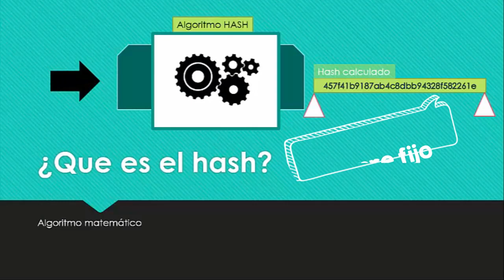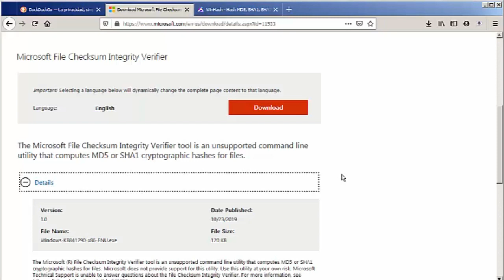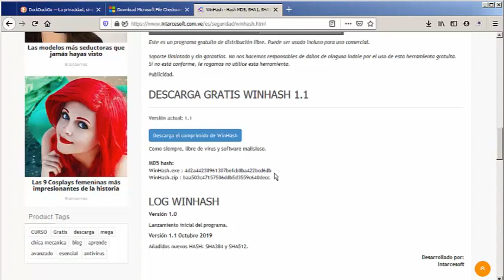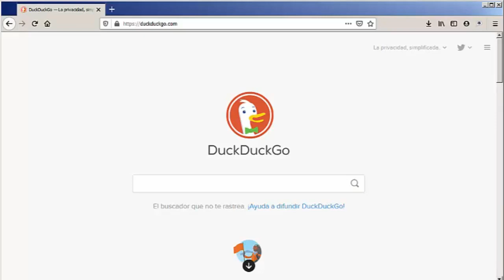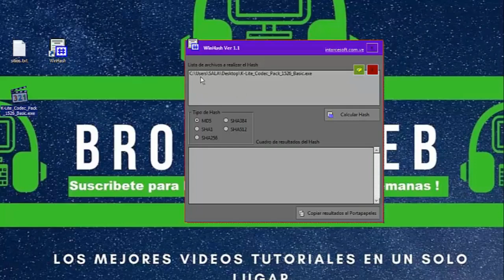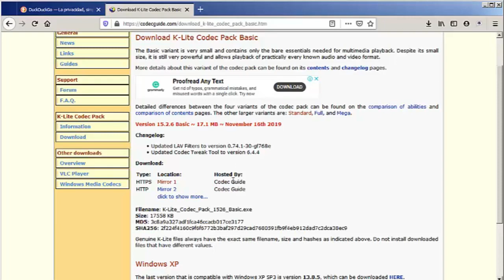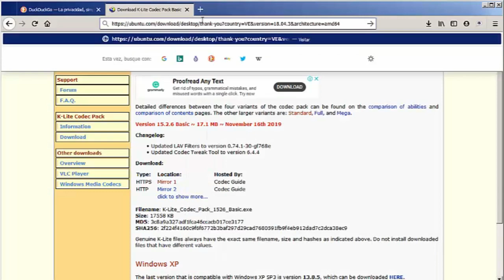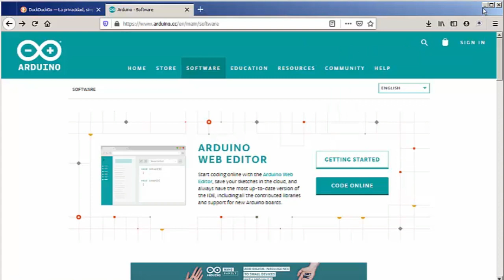Como ✔️ Verificar el Hash de Archivos ⬇️ Descargados de Internet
Aqui explico como ver el hash o checksum de un archivo descargado de internet. Como siempre, explicado simple por